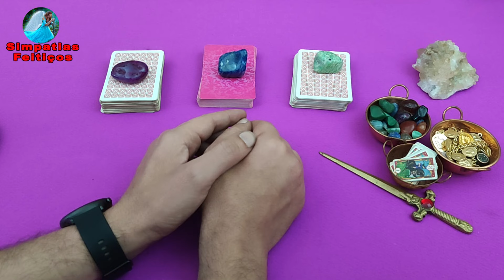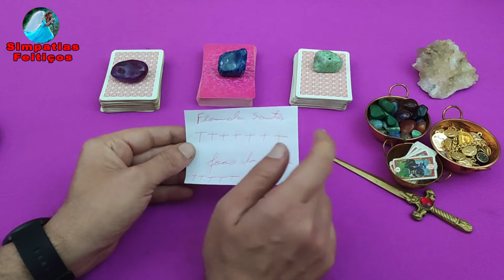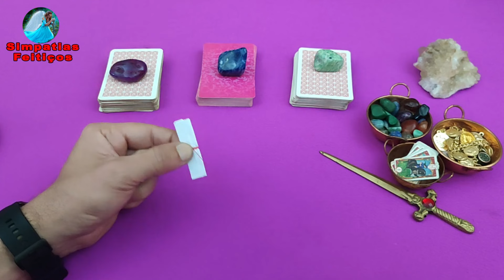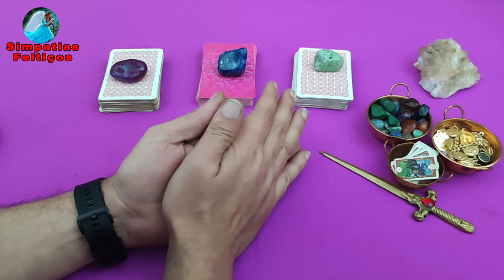🟢SIMPATIA DA BOA PRA PESSOA TE PROCURAR TODA APAIXONADA!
Hoje quero compartilhar com você uma Simpatia para trazer apara trazer a pessoa rastejando aos seus pés. Com essa simpatia você vai para atrair o seu amor de volta, se for feito com muita fé e vontade será capaz de atrair um novo amor e quem sabe, um amor para sempre.